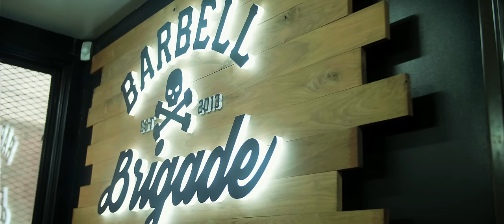Ethan Suplee's Weight Loss Journey: How He Lost Over 200 Pounds!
Ethan Suplee is an American film and television actor best known for his roles as Seth Ryan in American History X and Louie Lastik in Remember the Titans.

Put your diet on autopilot with the RP Diet Coach app. Start your fitness journey today